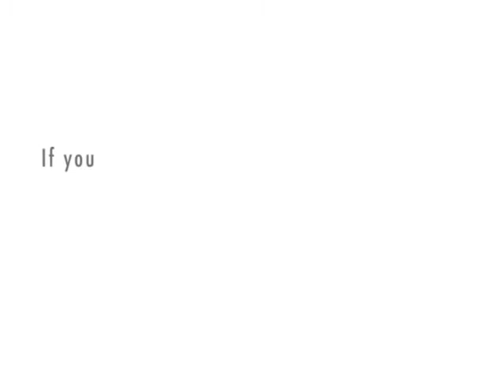Xtranormal video 1